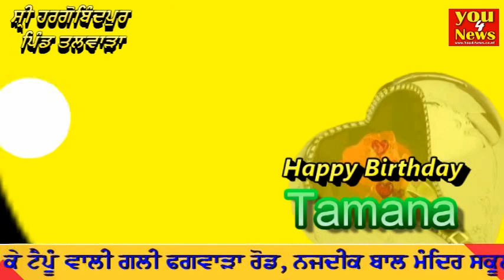Shrihargobindpur (Talwara) Happy Birthday Tamana. watch you4news web tv